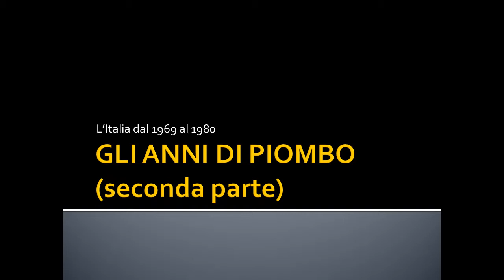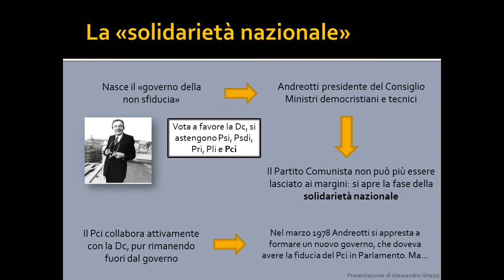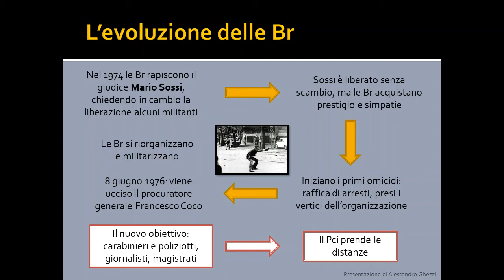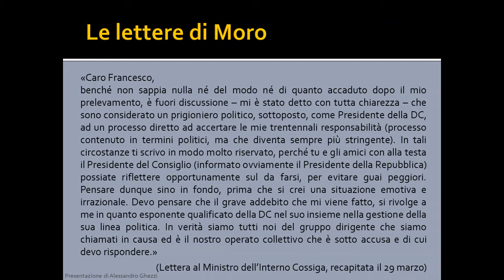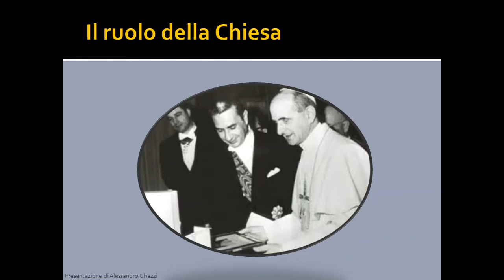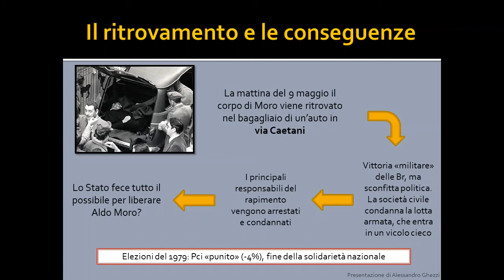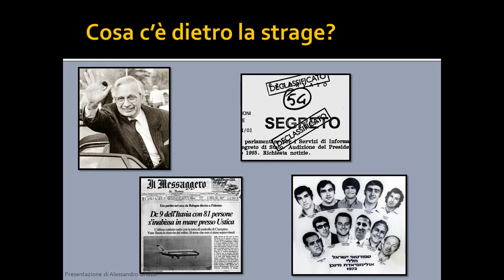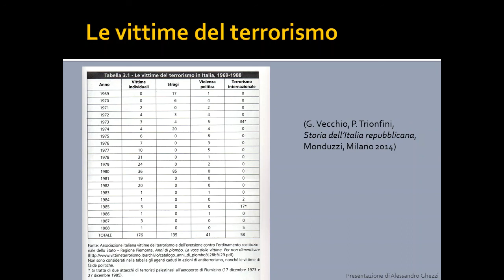Gli anni di piombo (seconda parte)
Dal rapimento Moro alla stazione di Bologna